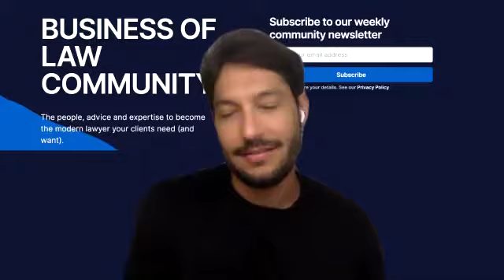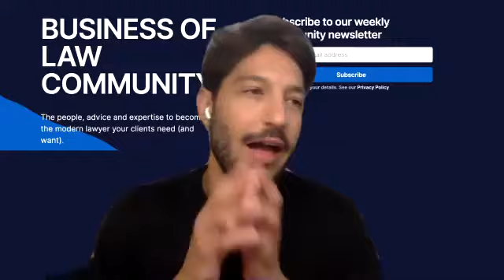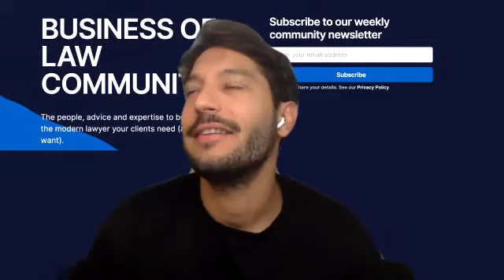NEXL Fireside Chat x Maya Markovich | Legal Innovation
In this NEXL Fireside Chat, NEXL's Head of Growth, Ben Chiriboga sits down with Nextlaw Lab's Chief Growth Officer, Maya Markovich to discuss legal innovation, change management and how behavioral economics might hold the key to helping lawyers institute change!

Maya and Ben discuss:

- Why is the legal industry so hard to change?
- Why is an entrepreneurial mindset necessary to changing the legal industry?
- What is behavioral economics, and how do you use it in your role?
- What does behavioral economics have to do with change management?
- How can all of this help improve legal organizations?

We loved this conversation and know you will, as well. Check out more Fireside Chat and all our Business of Law content insider the NEXL BUSINESS OF LAW COMMUNITY